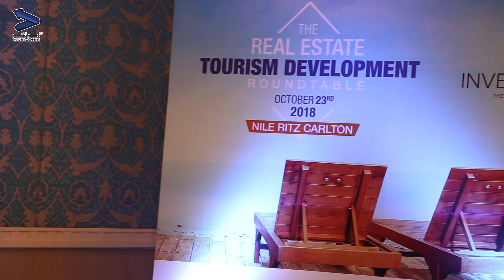تصدير العقار والشراكة بين القطاعين العام والخاص على مائدة انفستجيت الثانية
لقاء مع الشريك الإداري لانفستجيت محمد فؤاد، على هامش المائدة المستديرة التي تنظمها انفستجيت بعنوان "التنمية العقارية السياحية"